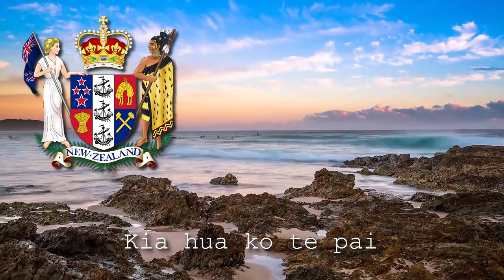Yeni Zelanda Milli Marşı - National Anthem of New Zealand "God Defend New Zealand !"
God Defend New Zealand

Türkçe :
God Defend New Zealand, Yeni Zelanda'nın ulusal marşlarından biridir. Diğer ulusal marş ise "God Save the Queen"dır ancak bu çok fazla söylenmez. Yeni Zelandalılar genellikle "God Defend New Zealand"ı söylemeyi seçerler.

English :
"God Defend New Zealand" is one of two national anthems of New Zealand, the other being "God Save the Queen". Legally they have equal status, but "God Defend New Zealand" is more commonly used, and is widely albeit incorrectly referred to as "the national anthem". Originally written as a poem, it was set to music as part of a competition in 1876. Over the years its popularity increased, and it was eventually named the second national anthem in 1977. The anthem has English and Māori lyrics, with slightly different meanings. When performed in public, the usual practice is to sing the first verse in both Māori and English.

E Ihoā Atua,
O ngā iwi mātou rā;
Āta whakarongona,
Me aroha noa;
Kia hua ko te pai
Kia tau to ata whai;
Manaakitia mai
Aotearoa

God of nations! at Thy feet
In the bonds of love we meet,
Hear our voices, we entreat,
God defend our Free Land.
Guard Pacific's triple star,
From the shafts of strife and war,
Make her praises heard afar,